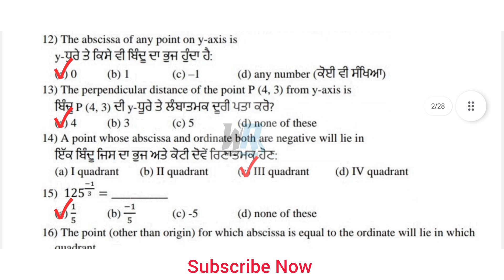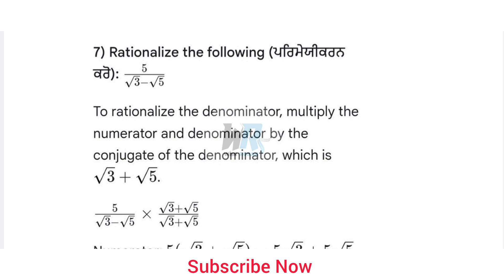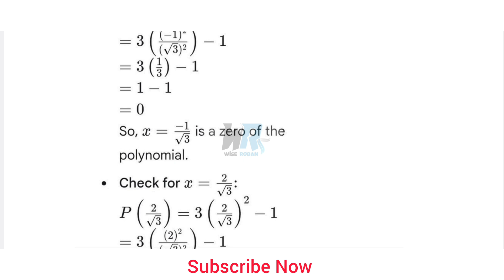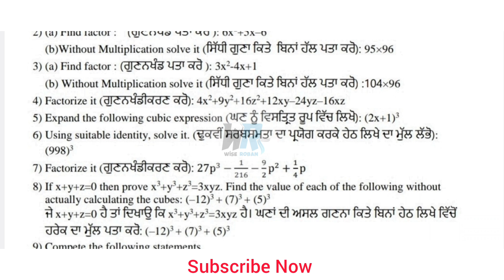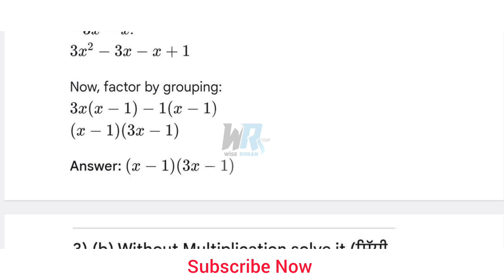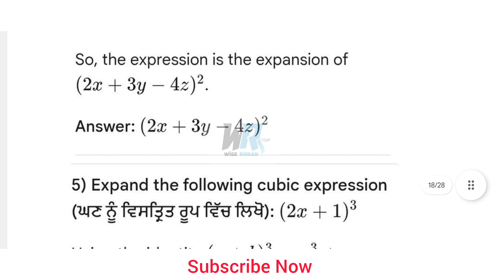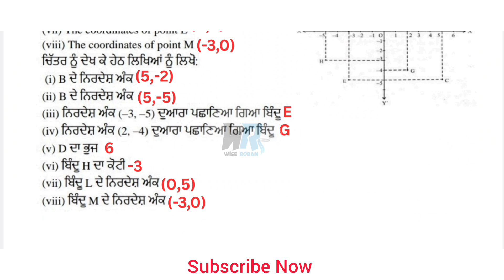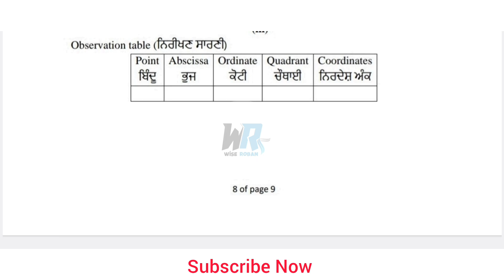pseb class 9th maths holiday homework solution | 9th class math holiday homework 2025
9 class holiday homework
9 class holiday homework 2025
9 class holiday homework
9 class holiday homework 2025
9 class holiday homework june 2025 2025
9 class math holiday homework june 2025
june holiday
june holiday homework